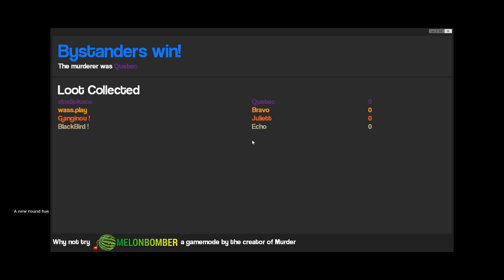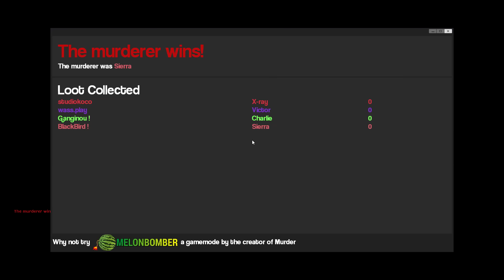CACHÉ AVEC LE TUEUR =O !! GARRY'S MOD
Bienvenue dans une vidéo délire sur garry's mod, des funny moments dans une map murders sur gmod ! Mod Murders = Cache Cache mais avec un tueur ! " Résumé grotesque "